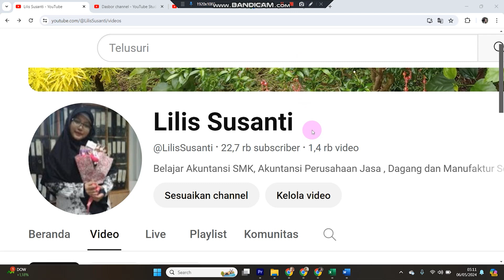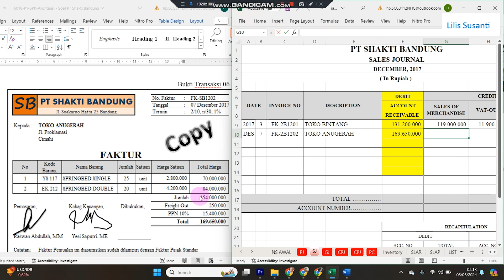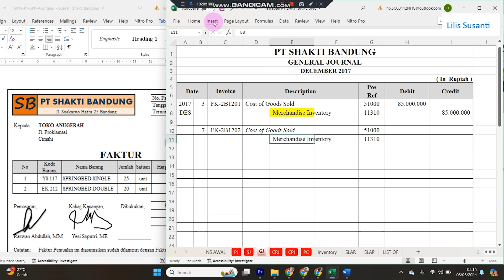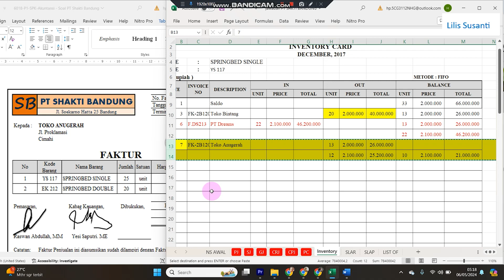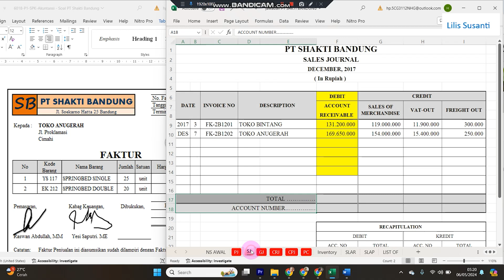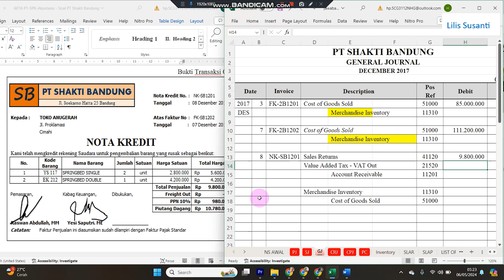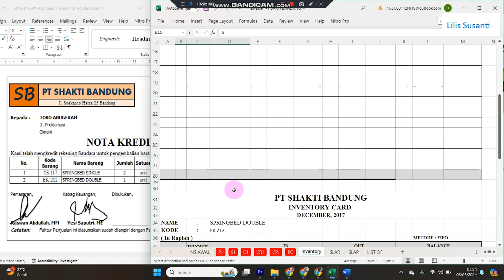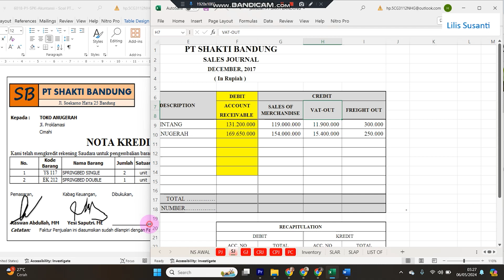PT Shakti Bandung Manual - Cara Mengentri Jurnal Soal UKK Akuntansi Tahun Pelajaran 2017/2018- Bag 3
Video ini berisi tentang Cara Mengelola Jurnal untuk Penjualan Secara Kredit dan Retur Penjualan - Soal UKK Akuntansi Tahun Pelajaran 2017/2018

Dokumen Transaksi 6 = Penjualan Secara kredit
Dokumen Transaksi 7 = Retur penjualan